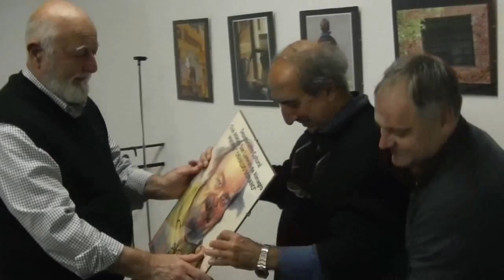POESIAS Y TANGO en SAN LORENZO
Este 29 de Mayo se entrego el premio °OSVALDO SORIANO° a nuestro amigo poeta y compositor Ernesto Pierro, compartiendo una linda noche etre tangos y poesias que nos hablan de Boedo y San Lorenzo.